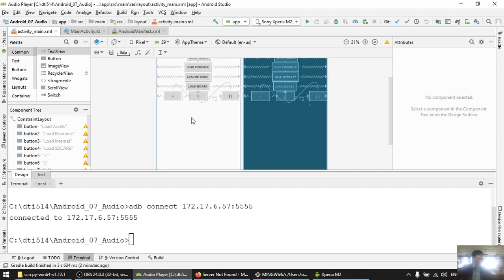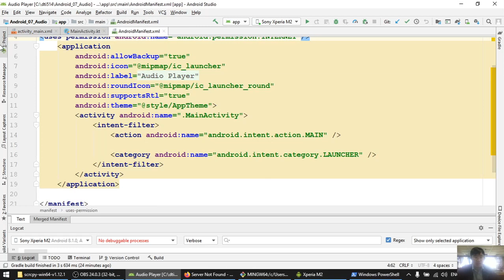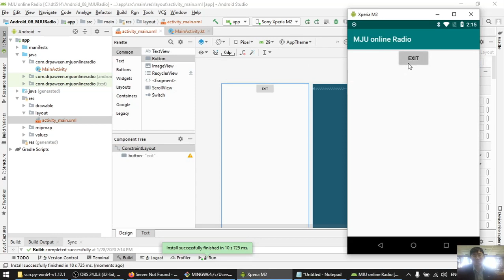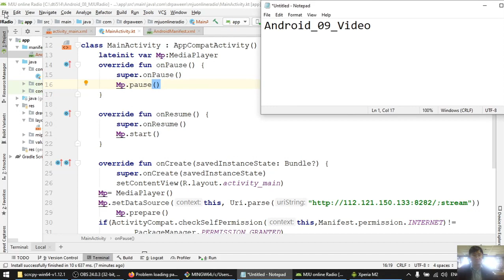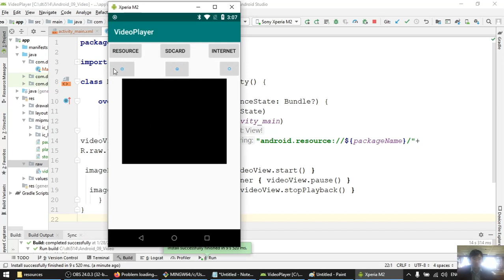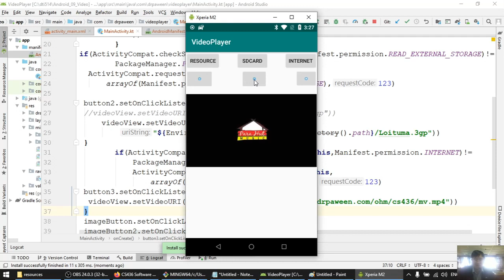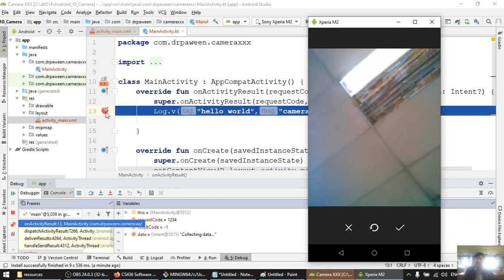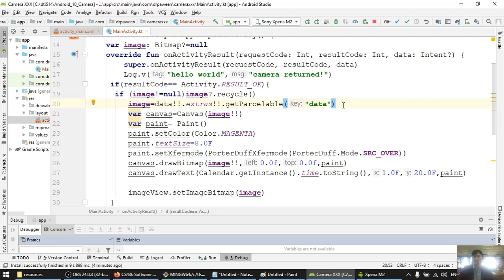DTI 514: Lecture 7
Multimedia Part 2